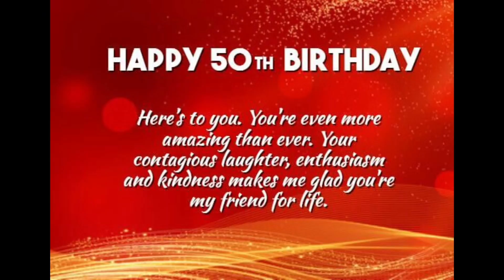Happy 50th Birthday to Rajkumar ~ By Gurukulam Friends ❤️